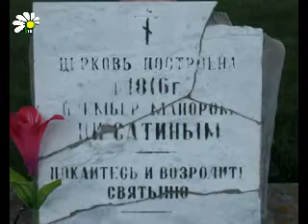С пером в руках Марина Шмырева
Марина интересуется историей родного края. Однажды побывала в селе Ахтырка Рассказовского района. Увидела красивый храм, выполненный в камне, вернее сказать то, что от него осталось.

Грустно и больно стало девушке, что такая красота погибает. Вот и решила рассказать историю Ахтырской церкви в своей статье.